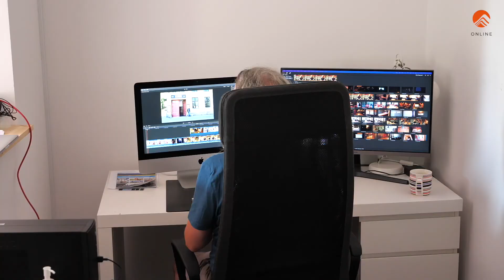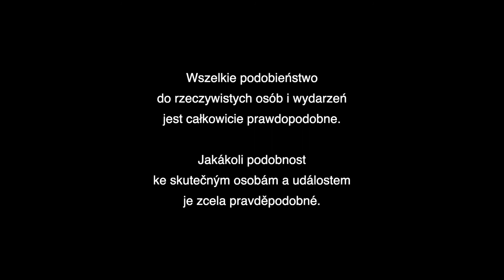Arka Karkonoszy – offy i urywki